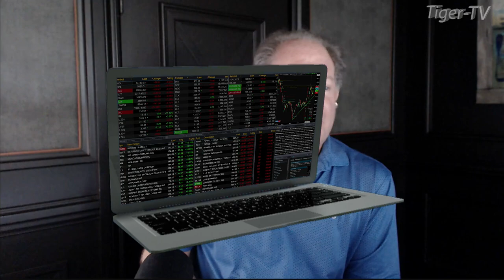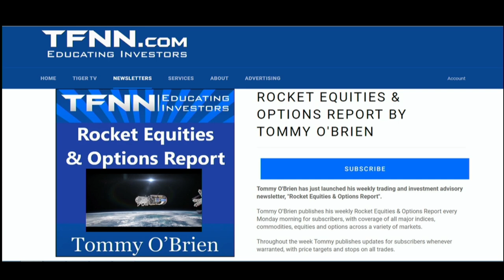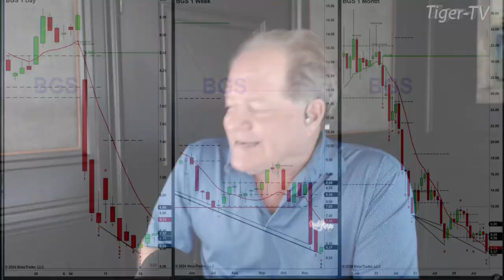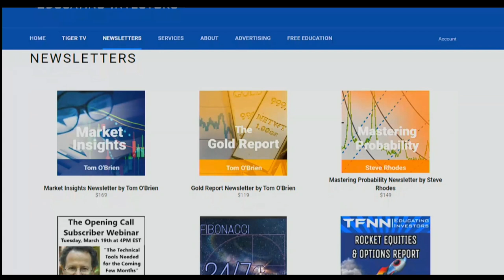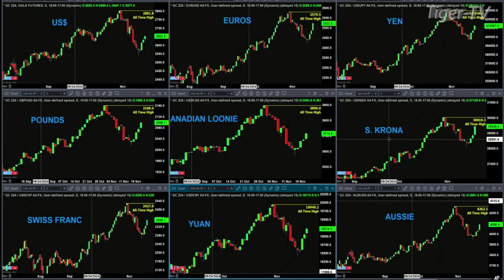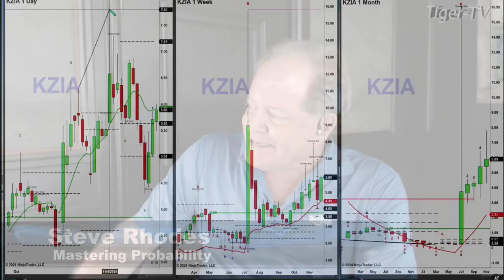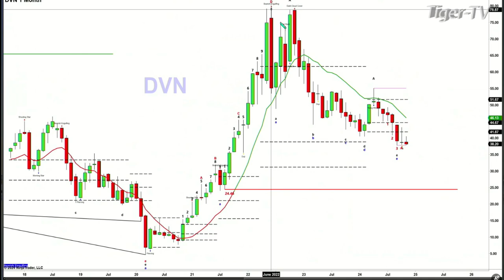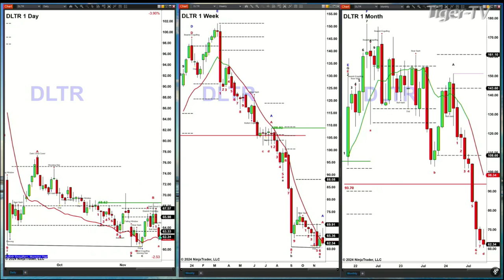November 20th, The Trader's Edge with Steve Rhodes on TFNN - 2024